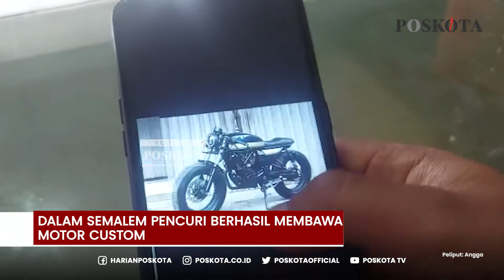4 Buah Motor Custom Berhasil Dicuri, Kerugian Ditaksir RP 150 Juta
Kasus pencurian kembali terjadi di daerah Depok, Jawa Barat. Kali ini showroom motor menjadi sasarannya. 4 buah motor berhasil dicuri dan kerugian ditaksir sekitar RP 150 juta.

Selain 4 buah motor, pencuri berhasil mengambil laptop, handphone, knalpot dan sarung tangan motor